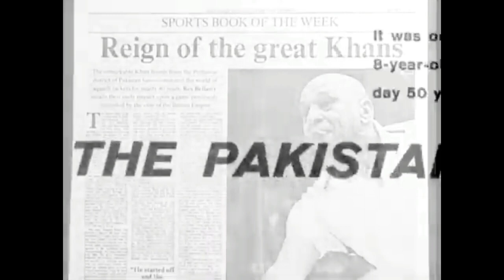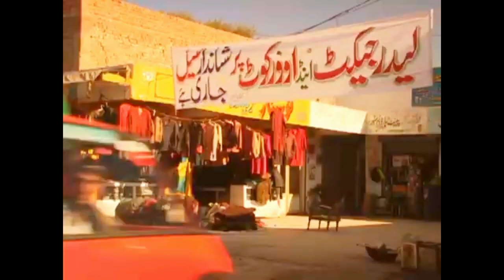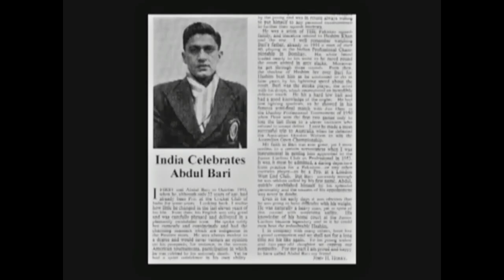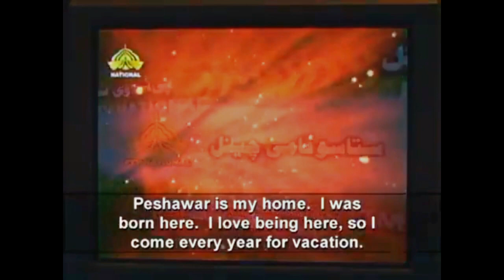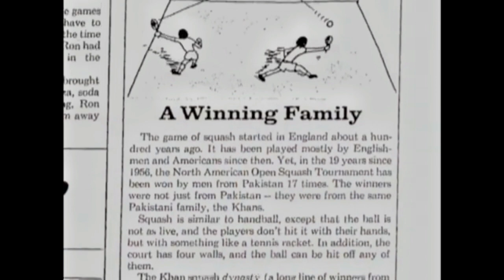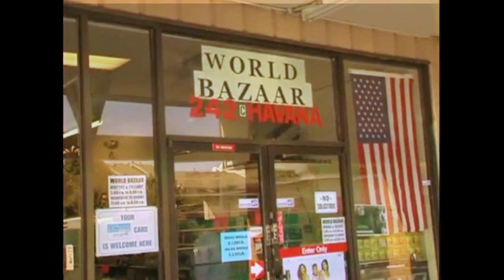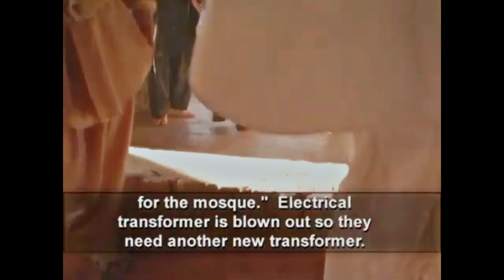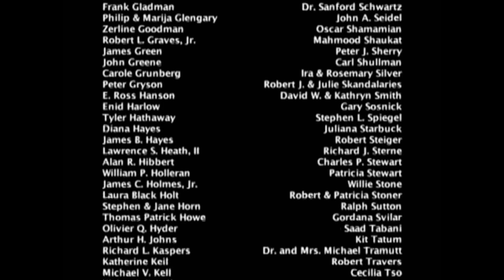The Squash Legend Hashim Khan Life Story Squash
This Film is Made By : James Zug
James Zug is an American writer. He is the author of six books.
Born: April 4, 1969 (age 54 years), United States
Education: Dartmouth College
To my utmost amazement, I ran into a website which mentioned that two Americans with the name of Josh Easdon and Beth Raisin have been working on a documentary on Hashim Khan. The project is called “Keep Eye on Ball – The Hashim Khan Story”. The movie has recenlty been released and its local screenings have been going on in the US.

But before discussing the film, I’d like to share excerpts from an article about Hashim Khan which was published in the Squash Magazine in 2004 and written by James Zug:

Details : ENGLISH + URDU

Welcome to the story of Hashim Khan, the father of squash. Born in Pakistan in 1914, Hashim's legacy in the sport is undeniable.

اسکواش کے باپ ہاشم خان کی کہانی میں خوش آمدید۔ 1914 میں پاکستان میں پیدا ہونے والے ہاشم کی کھیل میں میراث ناقابل تردید ہے۔

اسکواش لیجنڈ بننے کا ان کا سفر آسان نہیں تھا۔ ہاشم نے غربت اور مشکلات کا سامنا کیا، لیکن کھیل کے لیے اس کے شوق نے اسے عظمت کی طرف لے لیا۔

1950 کی دہائی میں، ہاشم نے سات برٹش اوپن ٹائٹل جیت کر تاریخ رقم کی، یہ ریکارڈ 50 سال سے زائد عرصے تک قائم رہا۔

کورٹ پر اس کی مہارت، رفتار اور کھیل کی مہارت نے اسے دنیا بھر کے کھلاڑیوں اور شائقین کی عزت اور تعریف حاصل کی۔

ہاشم کا کھیل پر گہرا اثر تھا، جس نے کھلاڑیوں کی نسلوں کو بہترین کارکردگی کے لیے جدوجہد کرنے کی ترغیب دی۔

آج، اس کا نام اسکواش کی عظمت کا مترادف ہے، اور اس کی میراث اس کھیل سے محبت کرنے والوں کے دلوں میں زندہ ہے۔

ویڈیو دیکھنے کا شکریہ۔ اس طرح کی مزید متاثر کن کہانیوں کے لیے ہمارے چینل کو سبسکرائب کرنا نہ بھولیں۔
Details : English + Urdu
اس ویڈیو میں، ہم ہاشم خان کی ناقابل یقین وراثت کا جائزہ لیتے ہیں، جنہیں اکثر "اسکواش کا باپ" کہا جاتا ہے۔ کئی دہائیوں پر محیط کیریئر کے ساتھ، ہاشم خان نے اسکواش کے کھیل میں انقلاب برپا کیا اور دنیا بھر کے کھلاڑیوں پر دیرپا اثرات چھوڑے۔ ہمارے ساتھ شامل ہوں جب ہم اس کے عظمت تک کے سفر، عدالت میں اس کی بے مثال مہارت، اور کھیل پر اس کے لازوال اثر و رسوخ کو دریافت کریں۔ چاہے آپ اسکواش کے تجربہ کار کھلاڑی ہوں یا محض کھیلوں کی تاریخ کے پرستار ہوں، یہ ویڈیو ہر اس شخص کے لیے دیکھنا چاہیے جو کھیل کے حقیقی افسانوں میں سے کسی ایک کے بارے میں جاننے میں دلچسپی رکھتا ہو۔ ہاشم خان کی زندگی اور کیرئیر پر اس دلکش نظارے سے محروم نہ ہوں۔ اسکواش کی تاریخ اور ان کھلاڑیوں کے بارے میں مزید ویڈیوز کے لیے ہمارے چینل کو سبسکرائب کریں۔
In this video, we delve into the incredible legacy of Hashim Khan, often referred to as "The Father of Squash". With a career spanning decades, Hashim Khan revolutionized the sport of squash and left a lasting impact on players around the world. Join us as we explore his journey to greatness, his unmatched skill on the court, and the enduring influence he has had on the game. Whether you're a seasoned squash player or simply a fan of sports history, this video is a must-watch for anyone interested in learning about one of the sport's true legends. Don't miss out on this fascinating look at the life and career of Hashim Khan.